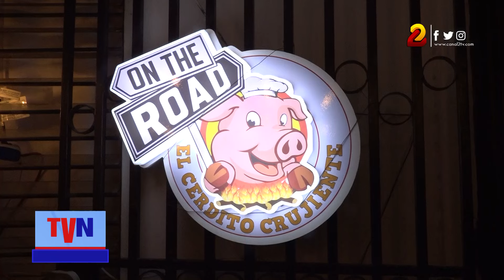Cerdito Crujiente con 5 años de experiencia en el mercado nacional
Hace 5 años Cristhian Burgos inició con una propuesta gastronómica que ha cautivado a muchos con sus chicharrones carnudos.